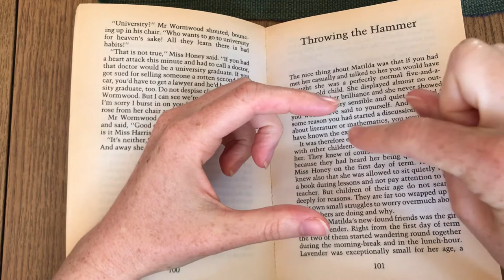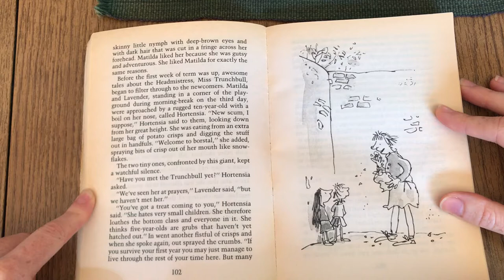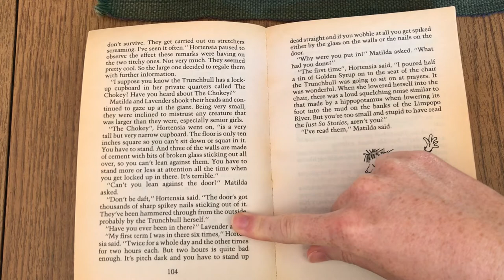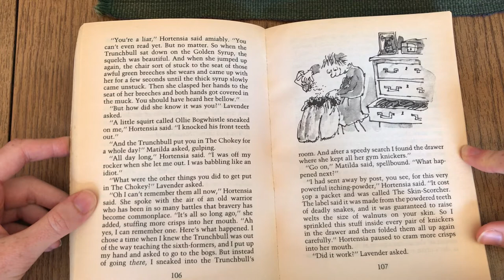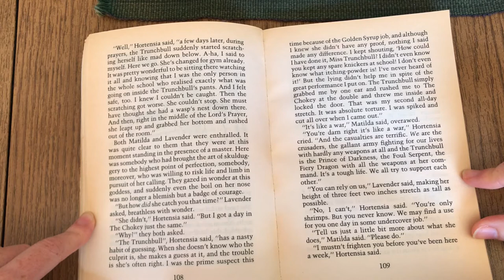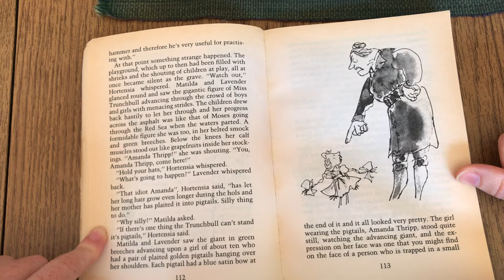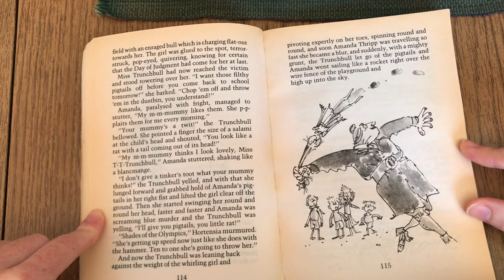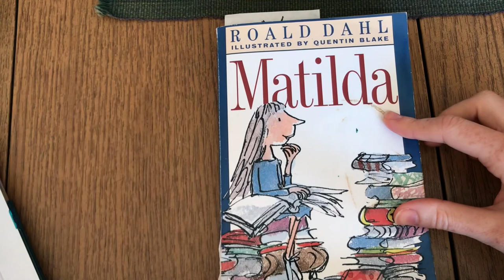Matilda By Roald Dahl (Chapter 10)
Previous Chapters